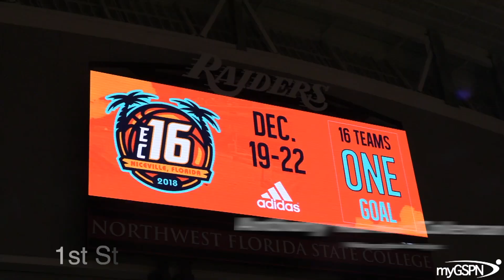Adventures of Moo and Gonzo Episode 1: Road Trippin to Baltimore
Anthony Coleman and Chris Gonzalez vlog of their trip to 2 amazing events, The Emerald Coast 16 at NorthWest Florida State, College in Niceville, Florida and The 11th Annual Maryland Crab Bowl at Bowie High School in Bowie, Maryland!!